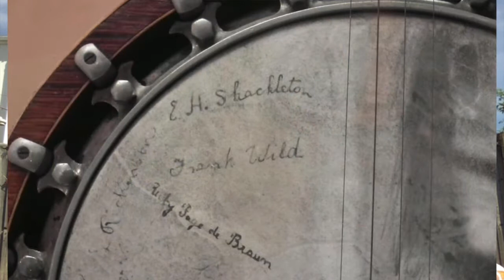Story Saturday - Shackleton's Endurance Expedition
Marc re-visits another of his assemblies, sharing the story of Ernest Shackleton's failed mission aboard the "Endurance", and the lessons we can learn from his leadership priorities.